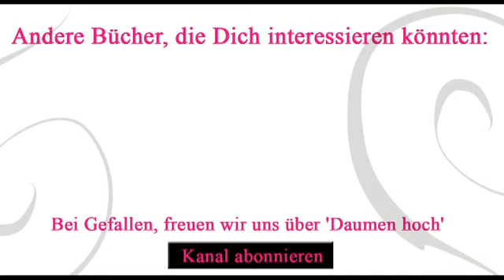Die Bücherflüsterin von Anjali Banerjee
*Dauerwerbesendung*

Zum Buch